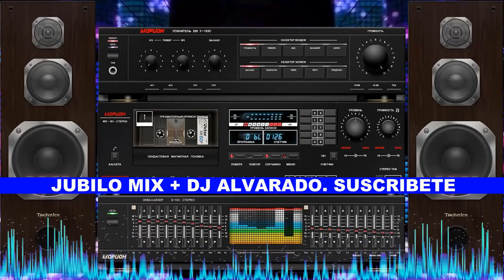JUBILO MIX 🔊 DJ ALVARADO 🎧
🙏 MAS INFORMACIÓN 🙏
Para cualquier información adicional pueden escrivirme a
Dad por gracia  lo que por gracia hemos recibido. Mateo 10:8